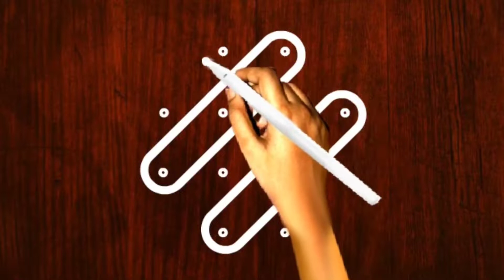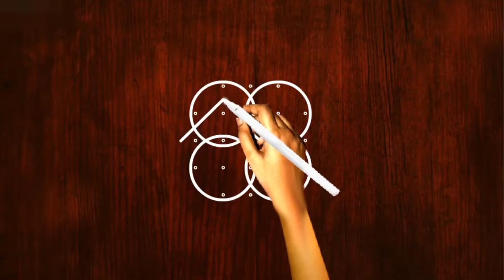Small Rangoli collection, kolam, muggu